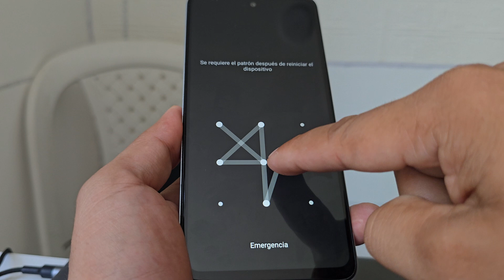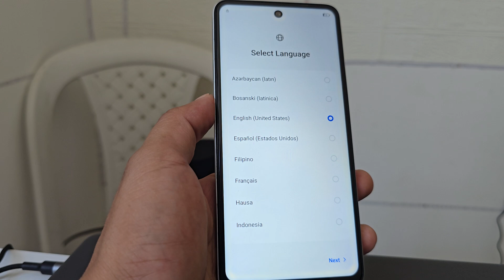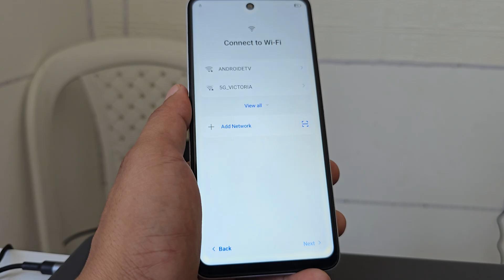Desbloquear un celular con contraseña tecno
#1 Eliminar una cuenta de Google tecno SIN PC android 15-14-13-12

#2 Eliminar una cuenta de Google tecno SIN PC android 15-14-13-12

#3 Quitar cuenta de google tecno SIN PC android 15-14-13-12

#4 Quitar cuenta de google tecno SIN PC android 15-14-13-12

#5 Saltar cuenta de google tecno ANDROID 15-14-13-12

#6 TECNO FRP Bypass ANDROID 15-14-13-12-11

#7 TECNO FRP Bypass ANDROID 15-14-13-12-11 Account Google

#8 TECNO FRP Bypass ANDROID 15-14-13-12